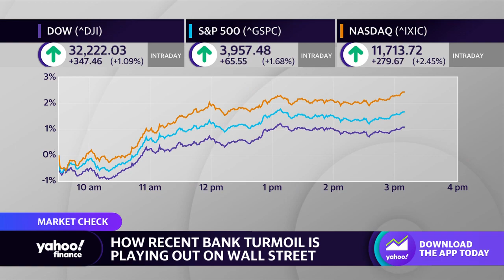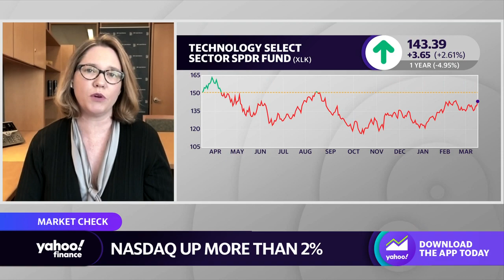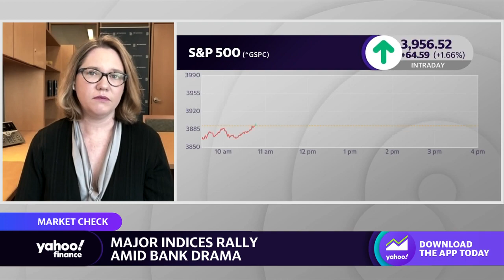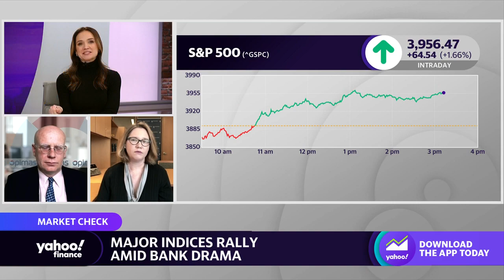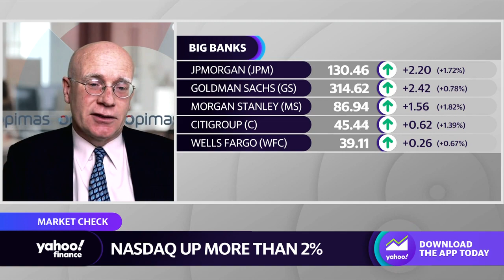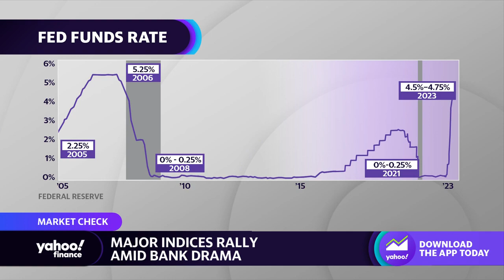Markets, investors in a ‘wait-and-see mode’ amid financial system distress: Strategist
Opimas CEO Octavio Marenzi and RBC Capital Markets Head of U.S. Equity Strategy Lori Calvasina join Yahoo Finance Live to discuss how the financial instability tied to Silicon Valley Bank and First Republic Bank is weighing on markets ahead of the Fed's next interest rate hike decision.